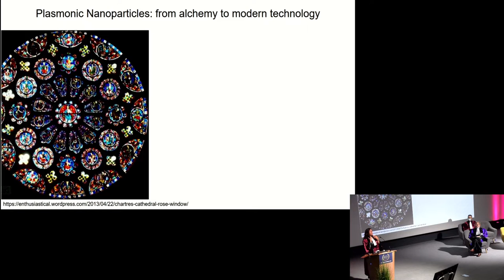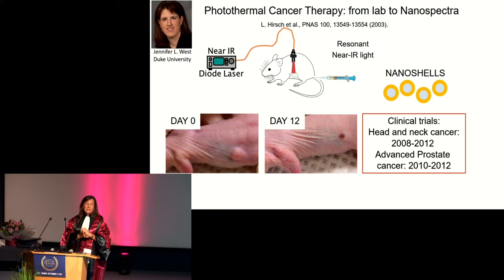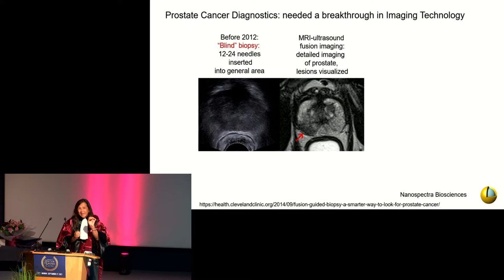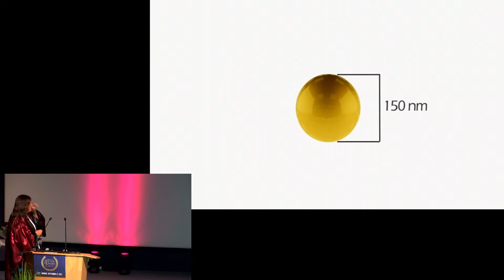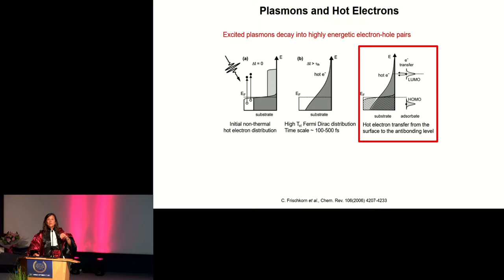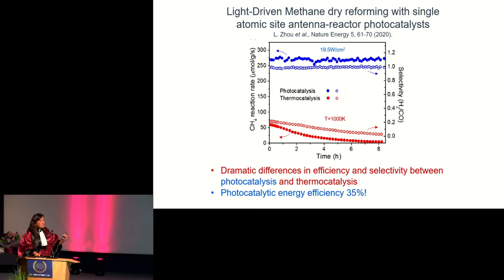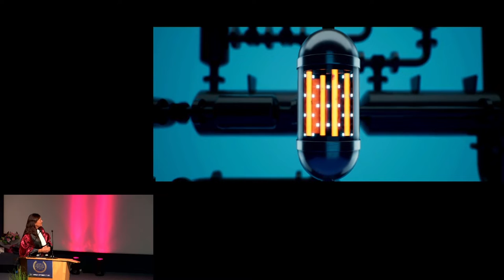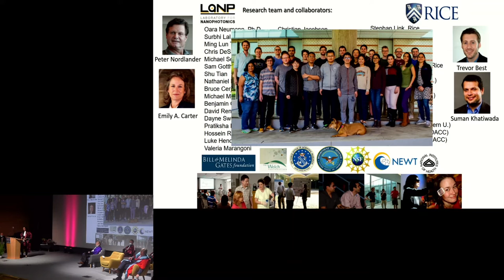Cérémonie de Docteur Honoris Causa - UTT - 27 septembre 2021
Revivez la cérémonie de Docteur Honoris Causa - événement exceptionnel qui a eu lieu à l'UTT le 27 septembre dernier - qui a vu l'attribution du titre honorifique de Docteur Honoris Causa à deux sommités de la science : Naomi J. Halas, Directrice du Smalley-Curl Institute de l'Université de Rice à Houston (États-Unis) et Brian Norton, Fondateur de l’Université Technologique de Dublin (Irlande).